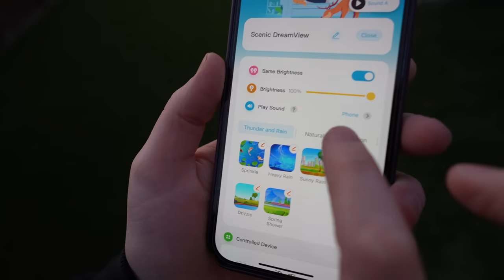We confess our Parenting Failures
We unpack all our parenting failures so you don't have to make the same mistake we did

Celebrate Father’s Day with the most personalized Father’s Day Gift from Govee! Featured in our video are the Govee Outdoor String Lights, Govee Permanent Outdoor Lights, and Govee Grilling Meat Thermometer.

Mailing Address:
2872 Ygnacio Valley Rd.
# 202
USA